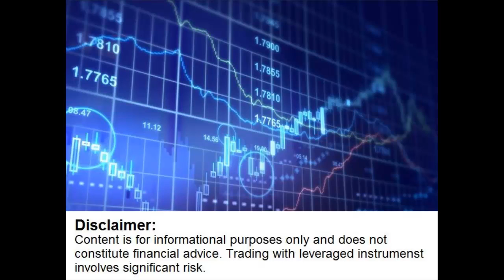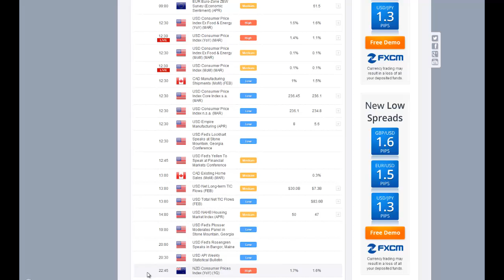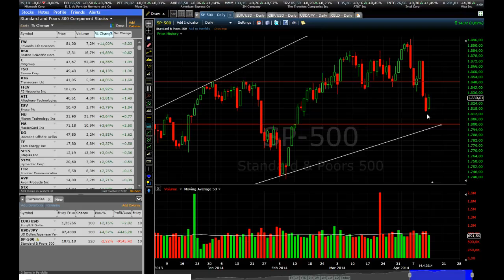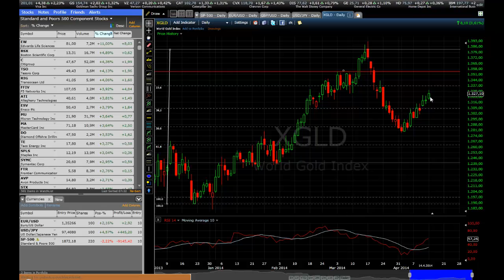Market Watch - US, UK Inflation on Apr 15, 2014 by BinaryOptionStrategy.com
We could expect some volatility in currencies today with inflation data being reported from the US, UK, and NZ. Also, the Fed's Yellen delivers a speech which could give some insight into forward guidance. Finally, the increasing tensions in Ukraine could generate some volatility in commodities considering potential sanctions against Russia.